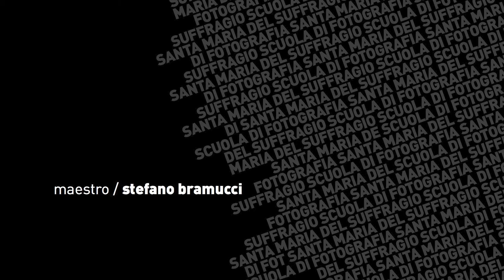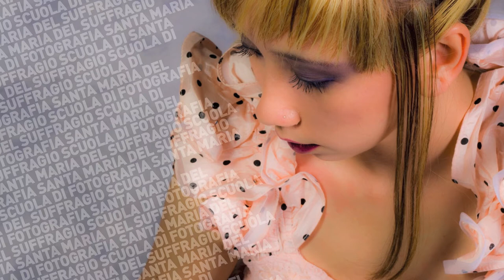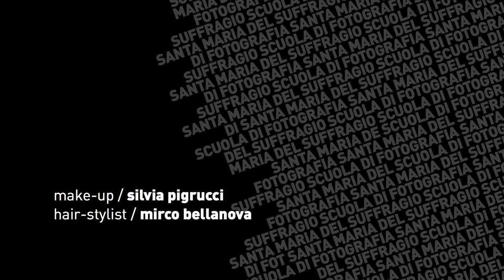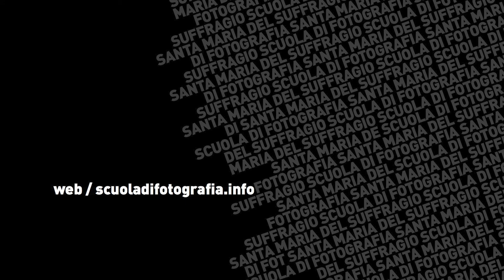Scuola di Fotografia - Photoset Dodicesimo Corso Avanzato - Santa Maria del Suffragio - Fano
Photoset del Dodicesimo Corso Avanzato, una raccolta dei migliori lavori degli allievi della Scuola di Fotografia - Backstage Santa Maria del Suffragio - Fano

Maestro Stefano Bramucci
Make-up artist Silvia Pigrucci
Hair stylist Marco Bellanova
Coordinamento photoset Alice Berluti
Special thanks Maria Luisa Palazzi, Matteo Rossini